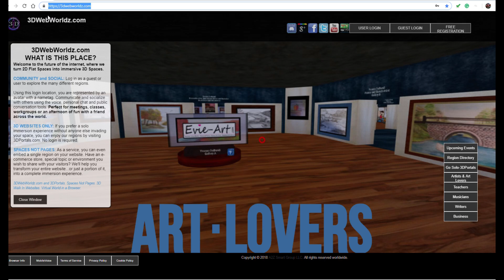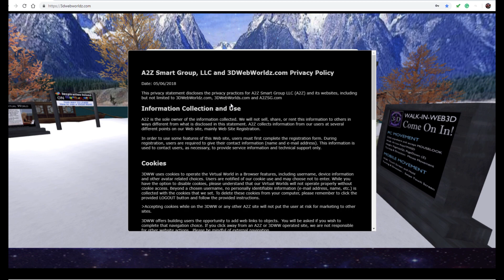3DWebWorldz.com User Registration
If your registration does not go smoothly like this, please contact customer support